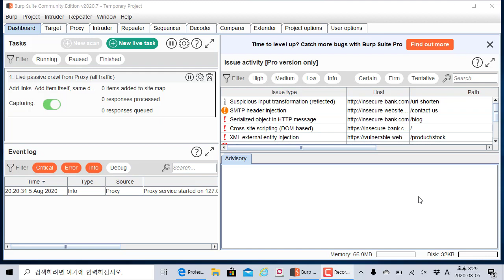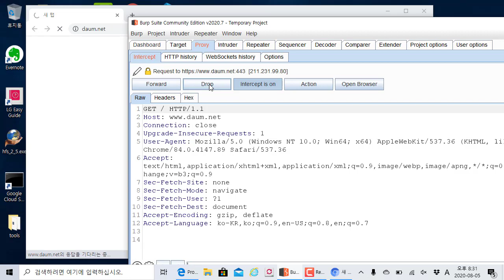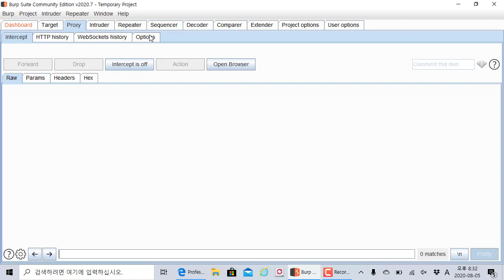버프스위트 프록시 설정 없이 사용이 된다??? 추가된 기능 소개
보안프로젝트 제공하는 IT보안 강의입니다. 이번 강의 주제는 "버프스위트 프록시 설정 없이 사용이 된다??? 새로운 기능 소개" 입니다.